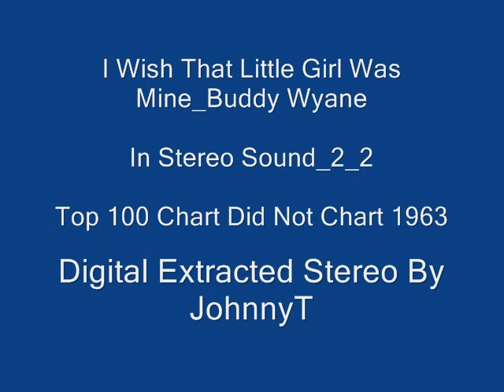I Wish That Little Girl Was Mine Buddy Wayne Stereo Sound 2 2